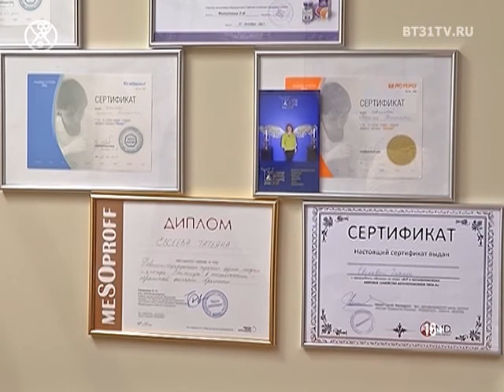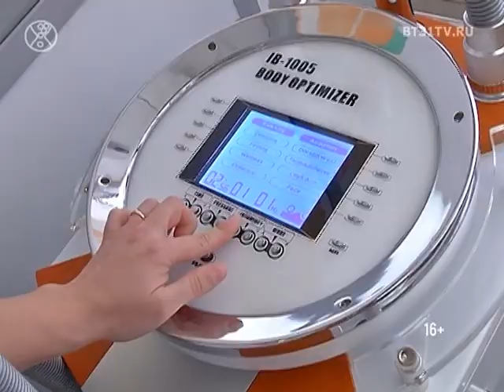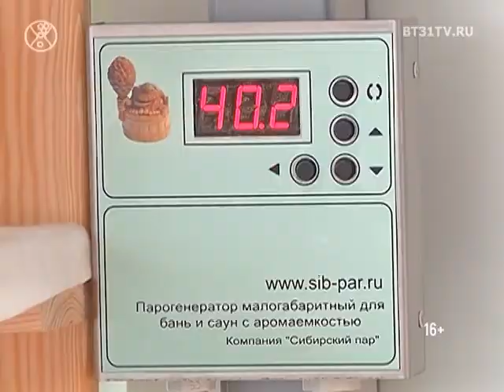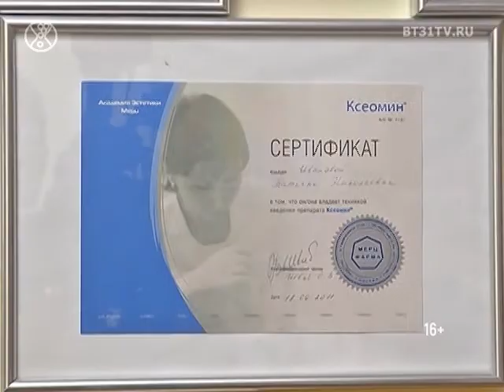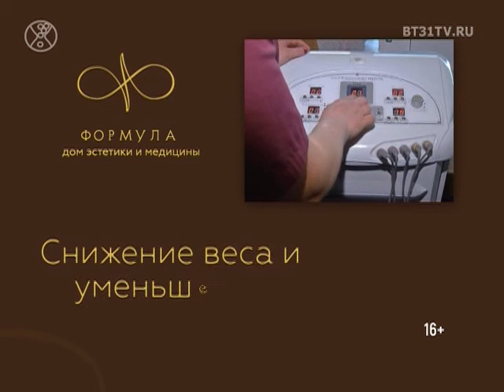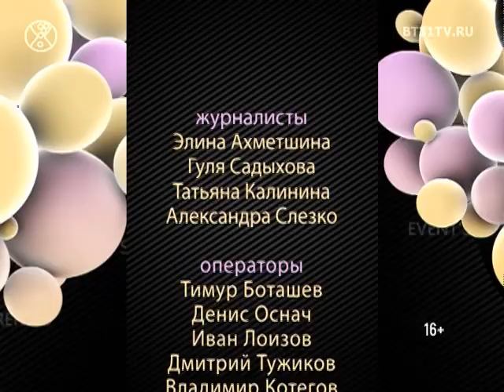Beautytime выпуск 1405 (эфир от 02.11.2017)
Смотрите в программе:
- Косметологический уход за лицом и телом: стройность и молодость
- Оверсайз 2017: свежие коллекции русских дизайнеров
- XIV Фитнес-форум 2017
- Актуальные модели блузок и рубашек для стильных рабочих будней
- Модные акценты осень-зима 17/18 от модельеров «Модного дома Я»